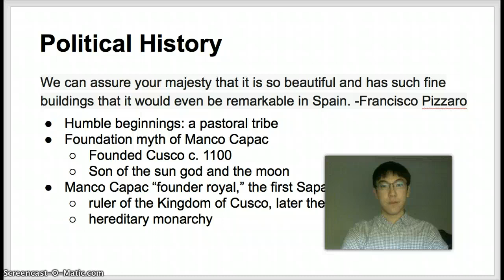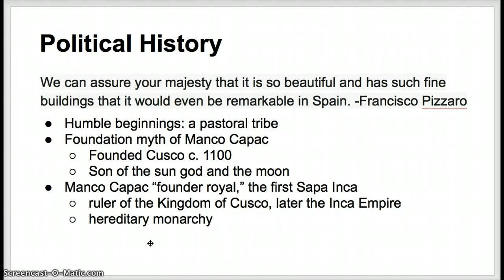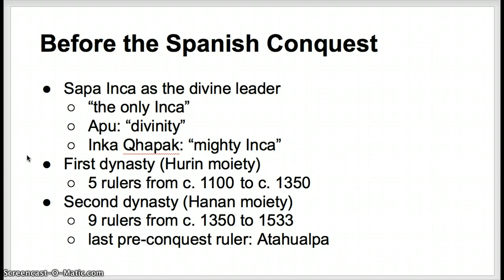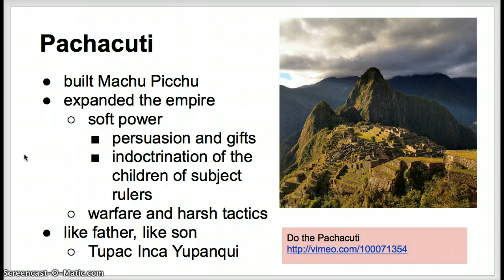Group 2: Inca - Political History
Stephen's part of the presentation.